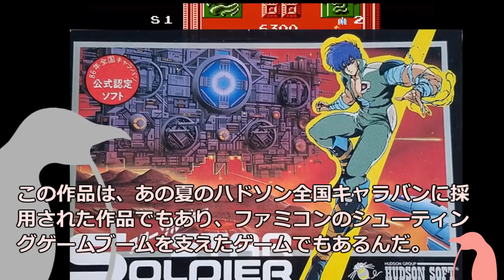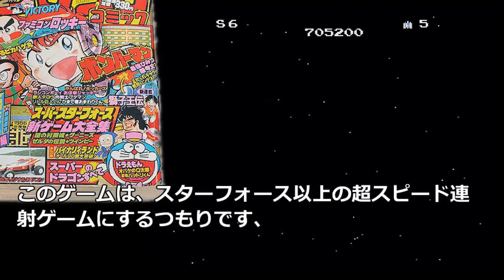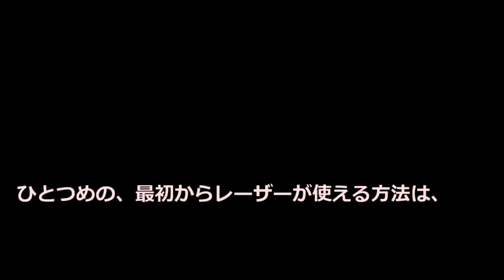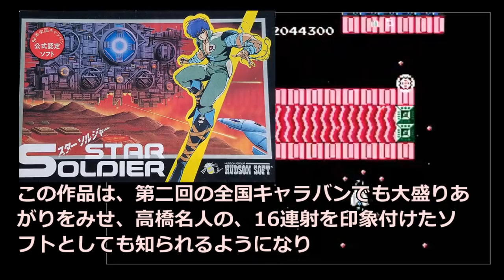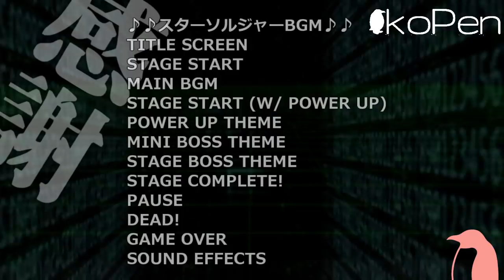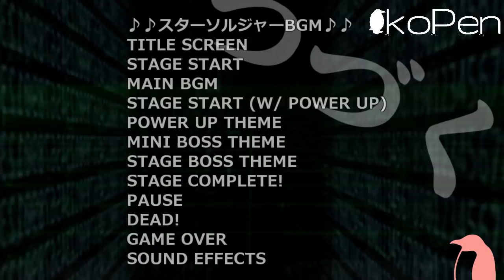スターソルジャーの誕生、スターソルジャーの開発逸話の数々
今回の動画では、ファミコンのシューティングゲームで連射ブームを巻き起こした」
あのスターソルジャーの誕生についての数々の逸話をご紹介させて頂きます。